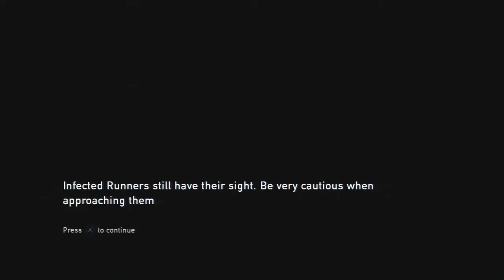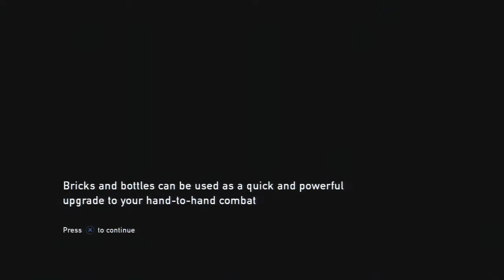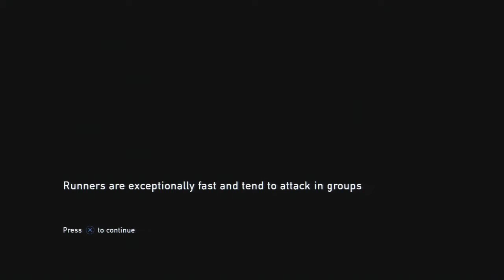The Last of Us Playthrough Episode 7-Hard Encounter!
I really suck at this.

If you don't want to do any of the above well that's fine with me as well.